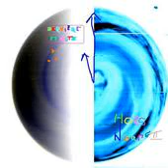02 Un monde meilleur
Dernière Minute , groupe Strasbourgeois qui a œuvré de 2003 à 2009 ; hommage à Christian Lamic qui nous a quitté l'an, dernier...